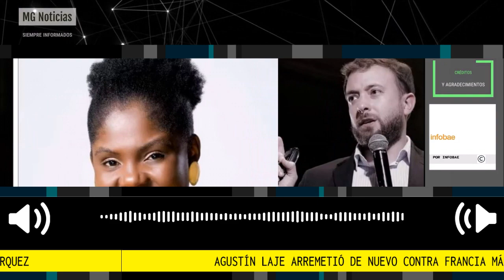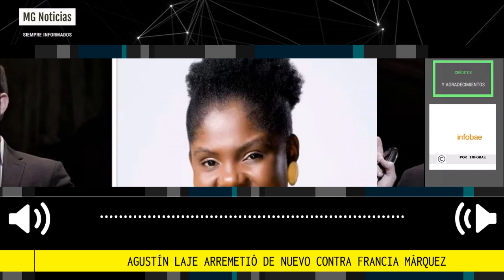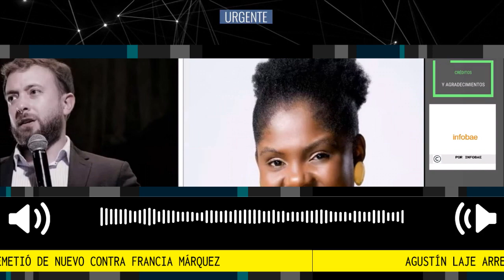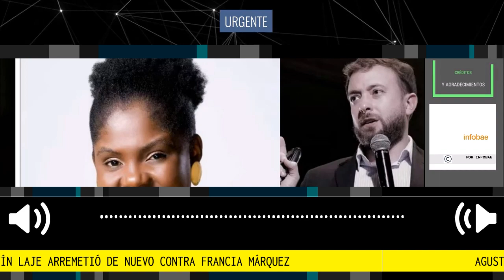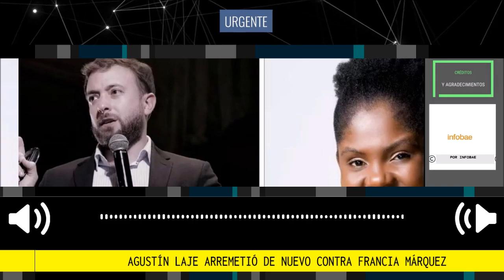🚨 AGUSTÍN LAJE ARREMETE CONTRA FRANCIA MÁRQUEZ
En la visita de Laje a Colombia en la Feria del Libro, el argentino aseguró que esta conducta de la vicepresidenta le ha costado al país tres mil millones de pesos
Fuente Infobae